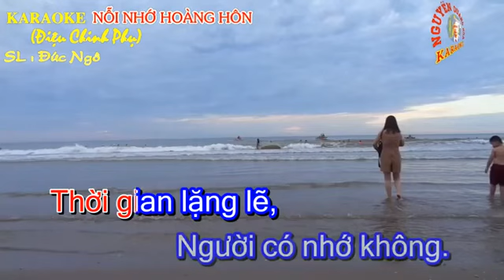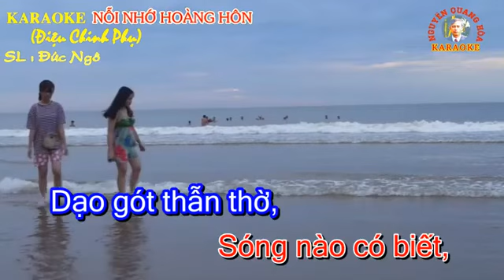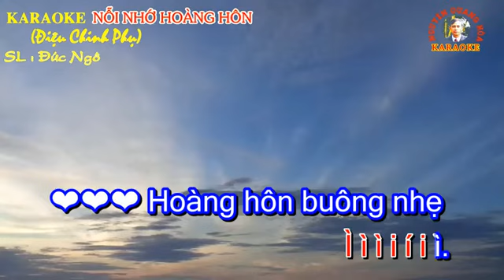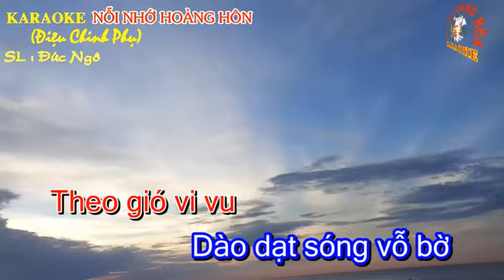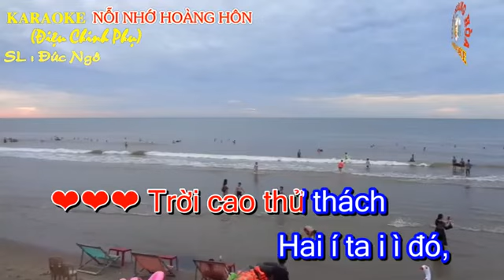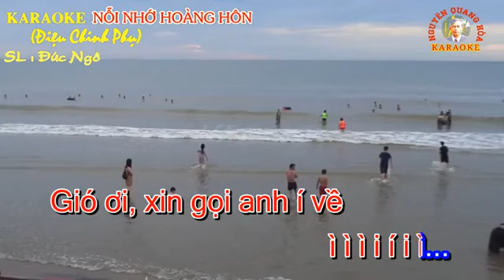Karaoke chèo CP NỖI NHỚ HOÀNG HÔN. SL: Đức Ngô. Karaoke: Nguyễn Quang Hoà